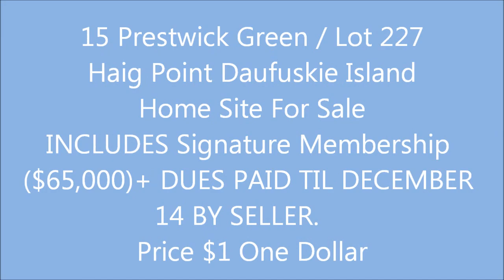227 Haig Point / 15 Prestwick Daufuskie Island Home Site For Sale $1. SOLD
INCLUDES Signature Membership + DUES PAID TIL DECEMBER 14 BY SELLER + lot.  This beautiful lot overlooks golf and clubhouse and is offered for $1.00. Located in exclusive Haig Point.  The lot offers a cul de sac location, great golf views, has all the utilities in ground and ready to build.  Full membership is included.  $65,000 Full golf Membership is included with purchase and one year of dues.  Best Buy at Haig Point. Lot overlooks golf at the highly rated Reese Jones course.  Walk to the clubhouse, Fitness Center.  Buy this great opportunity before prices increase.

Daufuskie Realty
DaufuskieRealtyInc.com